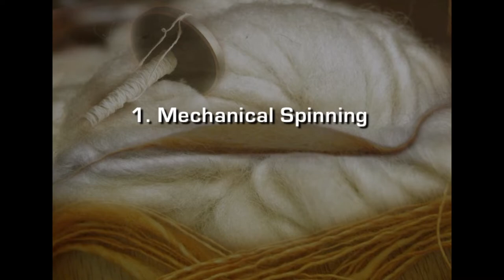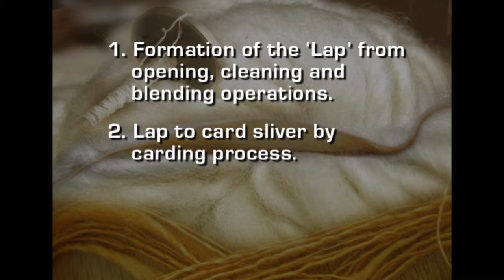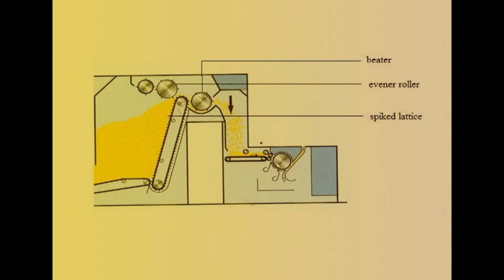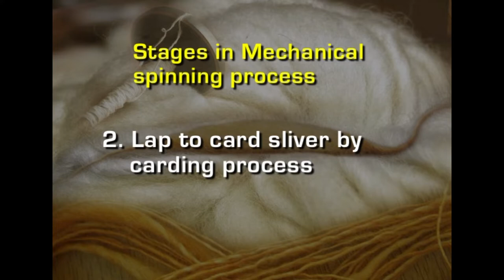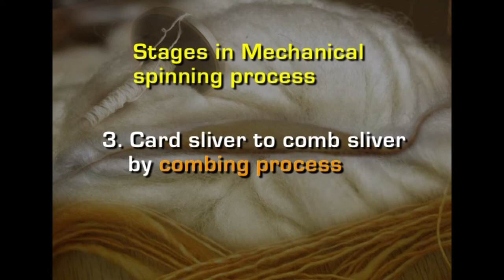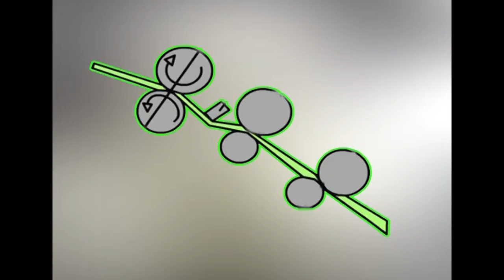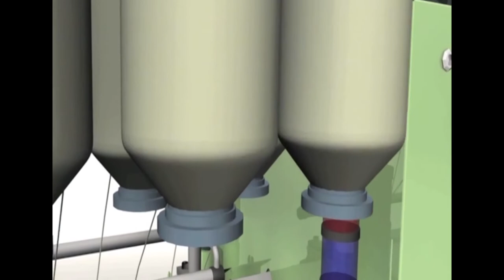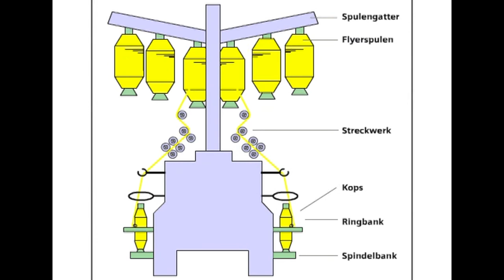13 Methods of spinning part1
1Methods of spinning – mechanical spinning